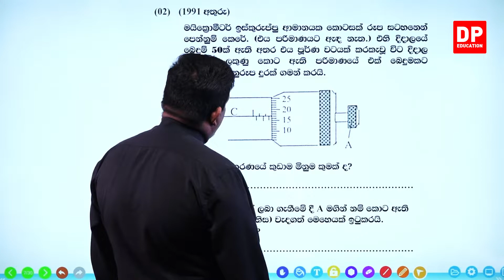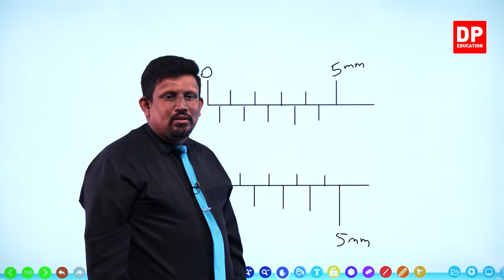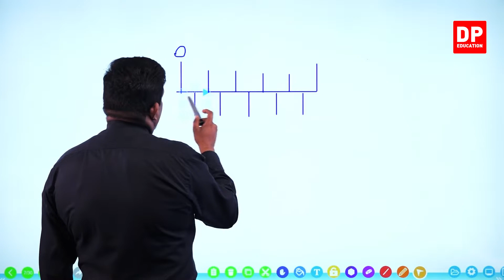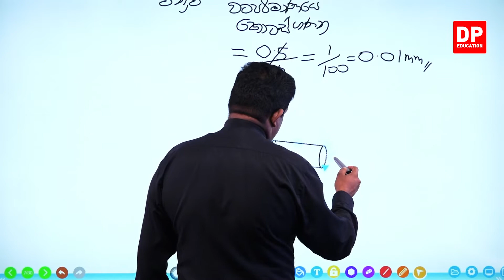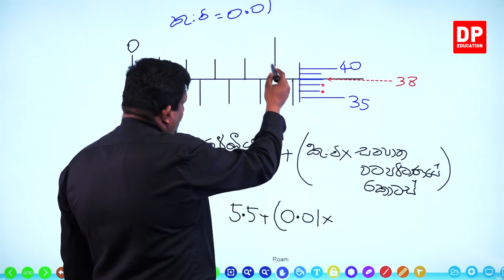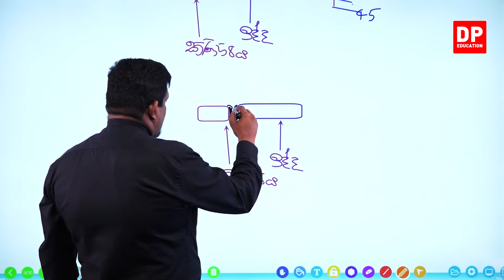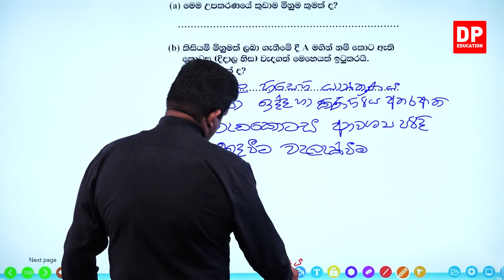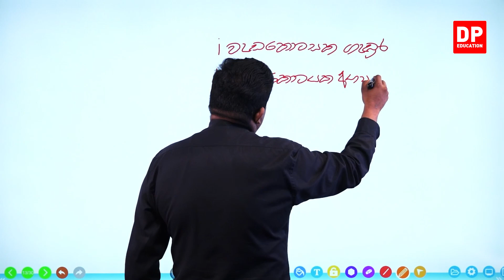02 වන ඒකකය | පාඩම 02 - සමාලෝචන ප්‍රශ්න - 02 වන කොටස | AL SFT Unit 02